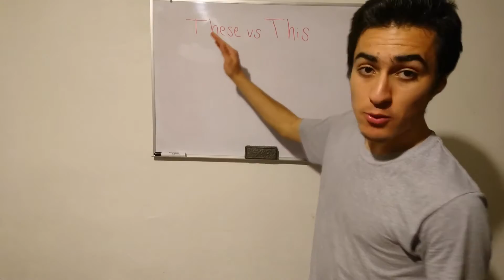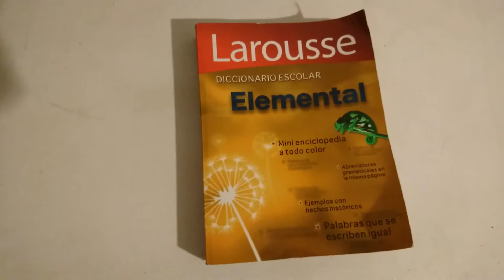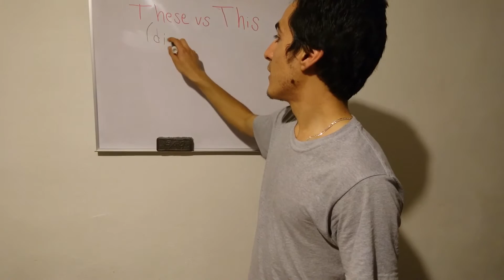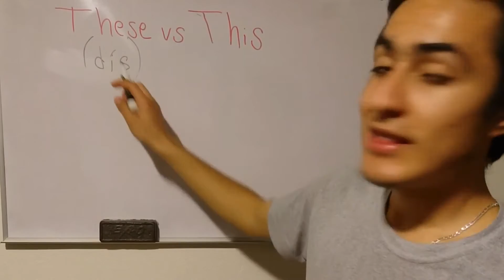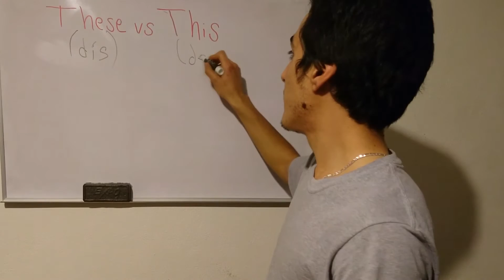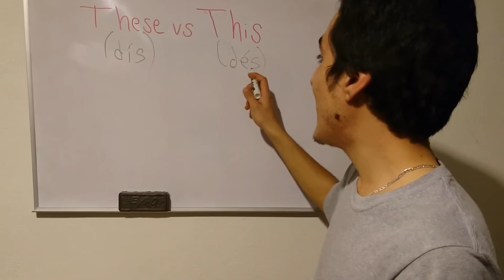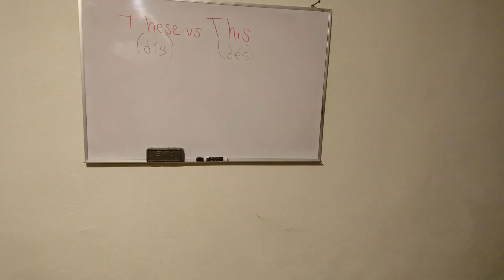DIFERENCIA ENTRE "THESE" Y "THIS" En Dos Minutos y Bien Explicado - Ingles Divertido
Apoyanos con un gran Me Gusta en este video (y)

LA DIFERENCIA ENTRE "THESE" Y "THIS" En Dos Minutos - Ingles Divertido

Y bueno amigos hoy les traigo tema nuevo, el cual considero que deben conocer la diferencia entre dos palabras casi homofonas en el ingles. This y These, ve el video completo y conocelas bien.